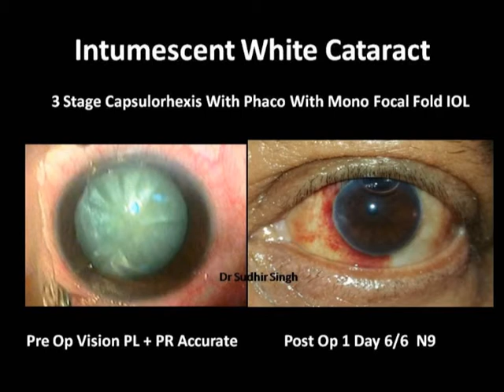Intumescent Cataract : Phaco With 3 Stage Capsulorhexis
Vision 6/6 unaided N/9 on post op day 1
Machine : Oerteli SwissTech
Visco used: Sodium Hyaluronate (Indian)

Irrigation Solution: Ringers Lactate
Keratometer: Goldman Manual
IOL Power Formula: SRK 2
Pre Op Data
KI(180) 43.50 K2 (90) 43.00
Axial Length 23.18
Power  +21.00 D

Dr Sudhir Singh,MS
Sr.Consultant & HOD
Phaco Surgeon,Paediatric Ophthalmololist & Strabismologist
JW Global Hospital & Research Centre
Mount Abu,India
Visiting Senior Consultant Ophthalmologist
Global Institute Of Ophthalmologist
Abu Road 307510